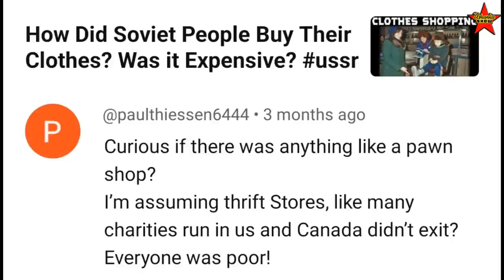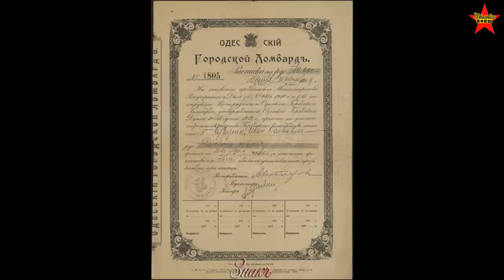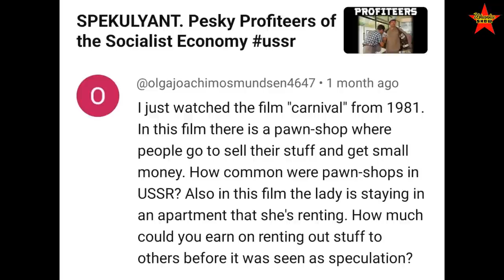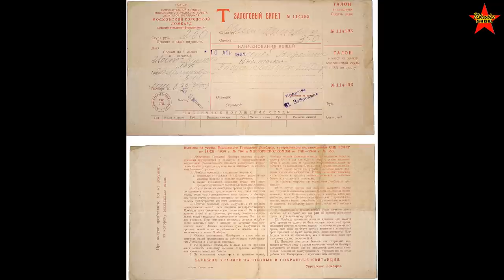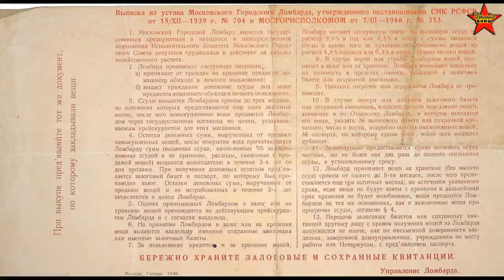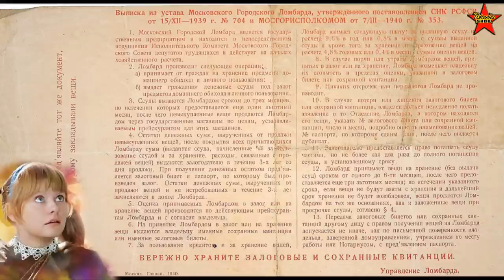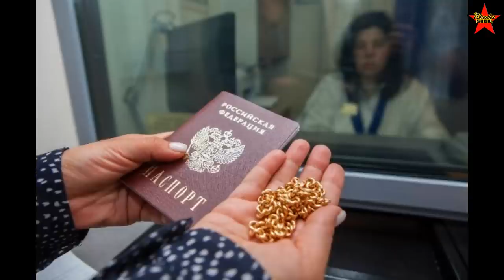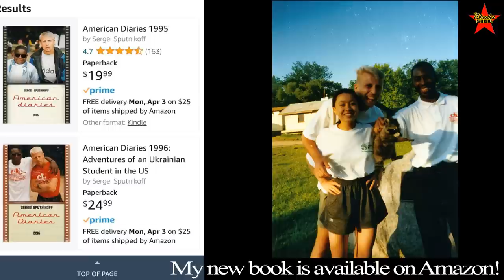Did Pawn Shops Exist in the USSR? Rubles for Your Silver Spoons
Soviet pawn shop. Soviet pawn shop. Pawn shops in the USSR. Did pawn shops exist in the USSR? Money lending in the USSR. Soviet Lombard.
0:00 Intro
0:30 Comrade Sputnikoff
0:35 Did pawn shops exist in the USSR?
0:54 TORGSIN Stores
1:53 Soviet Lombard
2:03 Russian Lesson
2:25 Lombard History
3:00 Soviet History
3:24 Leon Trotsky Red Army
3:51 Soviet pawnshop
5:00 Soviet movie Carnival
6:16 Soviet pawn shop inside
6:56 Soviet Loan Shark
7:21 Soviet Gipsies
8:05 Soviet pawnshop accepts coats
8:39 Soviet Pawn Shop ticket
14:40 How popular were Soviet pawn shops?